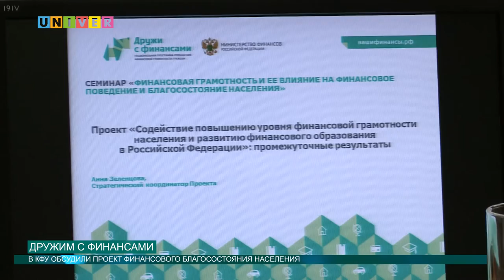ДРУЖИМ С ФИНАНСАМИ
Задумайтесь, к каким потрясающим результатам способна привести финансовая грамотность! Люди больше бы не столкнулись с недобросовестными организациями и мошенниками. Как повысить уровень финансовой осведомлённости, расскажет Аделя Шемелова.